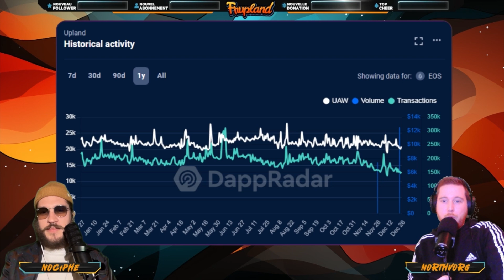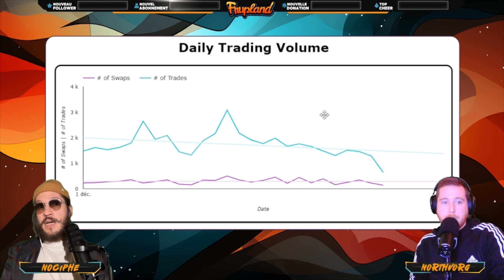Frupland - Etude de marché - 27/12/2023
Les floors et les plus grosses transactions entre le 20/11/2023 et le 27/12/2023.